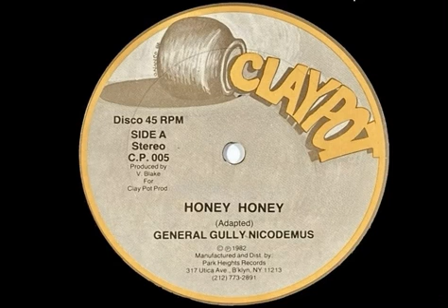Nicodemus – Da Plane Land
Producer: Vivian Blake

Taxi Riddim

1982